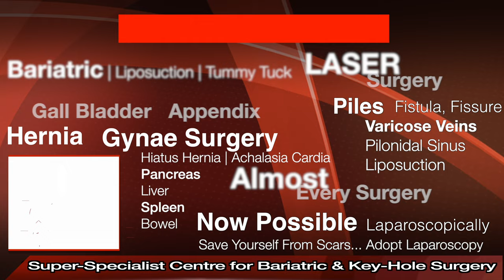Ectopic Undescended Testis Laparoscopic Surgery in Kapurthala | गोली अपनी जगह ना होना दूरबीन ऑपरेशन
Star Hospital
265, Lajpat Nagar, Jalandhar, Punjab 144001

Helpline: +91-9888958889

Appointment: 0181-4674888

- Deluxe Suit
- Local Accommodation

Undescended testes

Testes are inside the male baby’s abdomen before birth. They descend into the scrotum just before birth. Nature has made such arrangements to keep testes away from body heat so that sperm can develop well. Due to some reason if testes do not descend into the scrotum even after birth, it is known as undescended testes. These may be lying superficially or maybe somewhere deep inside the abdominal cavity. It is important to bring these testes back to the scrotum because –
- Otherwise, testes will not be able to mature and form normal sperms
- Such tests are more prone to cancer
- A person will feel uncomfortable having undescended testes

Such tests can be brought to normal with surgery. If testes are deep inside the abdomen, such surgery can now be done with a laparoscopic method to avoid big cuts.

It is important to note that such surgery is best done between six months to one year of age of the baby. Any further delay can cause permanent damage to the testes. But if the surgery has been missed, it can be done at any age to prevent the formation of cancer or early detection of such change. At times it may not be possible to bring the testes to their normal position and they may be left more superficial than their original place or may have to be removed to avoid the risk of cancer. Consult your doctor as soon as possible to manage this problem well.

अवरोही वृषण

वृषण जन्म से पहले बच्चे के पेट के अंदर होते हैं। वे जन्म से ठीक पहले अंडकोश में उतरते हैं। अंडकोष को शरीर की गर्मी से दूर रखने के लिए प्रकृति ने ऐसी व्यवस्था की है कि शुक्राणुओं का विकास अच्छे से हो सके। किसी कारणवश यदि अंडकोष जन्म के बाद भी अंडकोश में नहीं उतरता है, तो इसे अवरोही अंडकोष कहा जाता है। ये सतही रूप से पड़े हो सकते हैं या पेट के अंदर कहीं गहरे हो सकते हैं। इन वृषणों को वापस अंडकोश में लाना महत्वपूर्ण है क्योंकि -

- अन्यथा अंडकोष परिपक्व नहीं हो पाएंगे और सामान्य शुक्राणु नहीं बन पाएंगे
- ऐसे वृषणों में कैंसर होने का खतरा अधिक होता है
- व्यक्ति को अंडकोष के अवरोही होने में असहजता महसूस होगी

इस तरह के वृषण को सर्जरी से सामान्य स्थिति में लाया जा सकता है। यदि वृषण पेट के अंदर गहरे हैं, तो बड़े चीरे से बचने के लिए अब ऐसी सर्जरी लैप्रोस्कोपिक विधि से की जा सकती है।

यह ध्यान रखना महत्वपूर्ण है कि इस तरह की सर्जरी बच्चे के छह महीने से एक साल की उम्र के बीच की जाती है। किसी और देरी से वृषण को स्थायी नुकसान हो सकता है। लेकिन अगर सर्जरी छूट गई है, तो यह किसी भी उम्र में कैंसर के गठन को रोकने या इस तरह के बदलाव का जल्द पता लगाने के लिए किया जा सकता है। कभी-कभी अंडकोष को उसकी सामान्य स्थिति में लाना संभव नहीं होता है और इसे अपने मूल स्थान से अधिक सतही छोड़ दिया जा सकता है या कैंसर के जोखिम से बचने के लिए इसे हटाना पड़ सकता है। इस समस्या को अच्छी तरह से प्रबंधित करने के लिए जल्द से जल्द अपने डॉक्टर से सलाह लें।